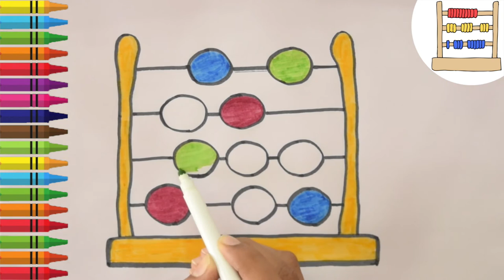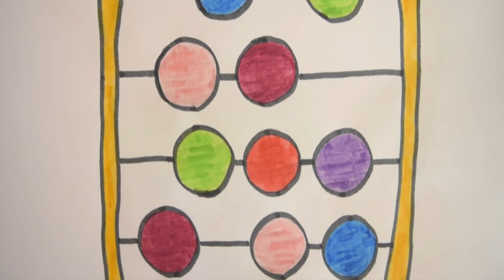LEARN To Draw And Color Abacus | Learning For Children With Colored Markers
COLORING PAGES FOR KIDS TV is a channel exclusively for kids. In this channel, kids can quickly learn colours and enjoy drawing and colouring their favourite cartoon characters. We make super cool kid-friendly educational and entertaining videos that can be enjoyed by the whole family.

Although just beginning, COLORING PAGES FOR KIDS TV  is a colourful channel presenting rhymes and short stories. The children watch this channel, to learn many ideas and help them feel very inspired and happy.

We all know that the initial years of a child’s education are of highest importance, as they are very active and energetic preschooler. To make education funnier, @coloringpagesforkidstv#  we also include videos of English rhymes, children's songs and nursery rhymes.

Our goal is to make the kids happy, and we create a lot of entertaining and funny videos for them.

Watch and learn to paint your favourite Disney characters, Moana the sea voyaging enthusiast, Pegga Pig, Owlette, Superman and Dora the Explorer many more beautiful characters.

The drawings are presented step by step, and the kids will be able to follow the drawing as well as colouring in an easy way.

Play and Learn with COLORING PAGES FOR KIDS TV. This channel can make your kids creative. Let your kids enjoy education with our channel.

"Coloring for children" "coloring for kids" "coloring page" "coloring pages" colouring colour draw drawing "drawing for kids" "for kids" "how to color" "how to draw" learn 染色 着色 착색 "learn to draw" paint learning Färbung "Renkleri Öğreniyorum" "aprender as cores" "aprender colores" balık "cake coloring" children color colorante colorazione coloração coloring "coloring book" "learn to color" "teach drawing" "coloring for preschoolers" "coloring for toddlers" "colouring page". @coloringpagesforkidstv#